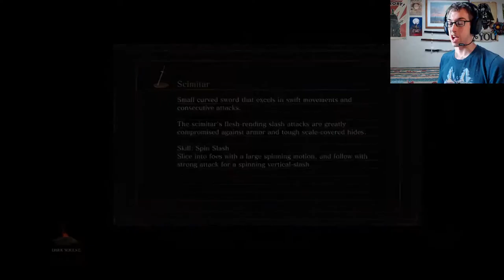Level: Max - Devouring Bitter Defeat! - Part 12 - Let's Fail at Dark Souls 3!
"But no, this guy is perfectly alright with raining death from afar at you. Just sitting in the corner ruining my life..."

Let's begin our next boss fight! Aldrich, Devourer of Gods!
Not going to lie, this guy is practically as hard as Sulyvahn. To put it simply he is a long range fighter. So if you stay away from him he'll just rain death upon you. And when you get close he'll swipe at you or teleport. The Melee attacks are fairly easy to dodge, but the long range attacks are almost all seeking, which makes it really hard.  Especially with the Magic Missiles and arrows. He also has 2 stages, with more seeking magic missiles, more accurate arrows, fire everywhere, and more gigantic and unfair sweeping attacks. Yah, this guy just sucks.
Alright, that was miserable, let's keep looking around...Irithyll Dungeon? This place looks bad...Jailors that decrease your Vitality as they look at you? Fantastic.